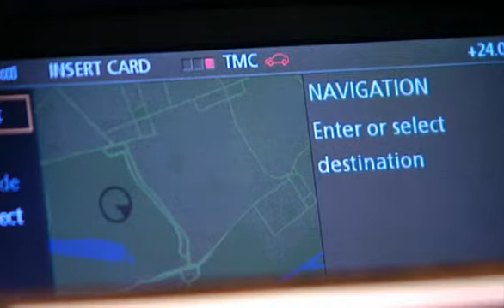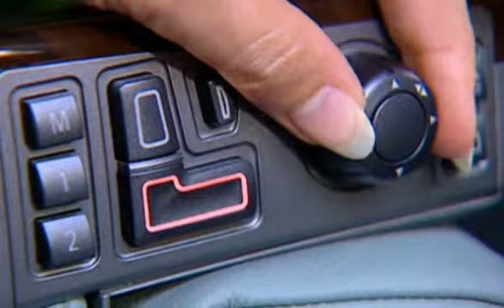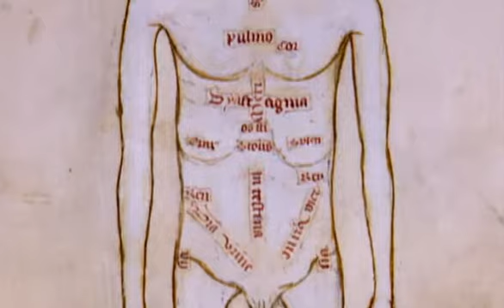Озабоченность статусом 2 ( Status anxiety 2 ) - Часть 2/4